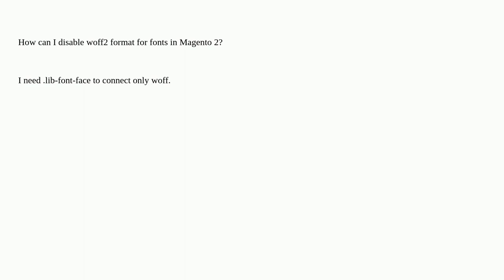Magento: Magento 2 : How Can I disable woff2 format?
Magento 2 : How Can I disable woff2 format?

A special thanks goes out to the awesome community

  magento2.4.2 font-family fonts